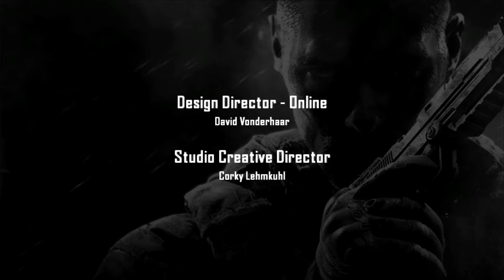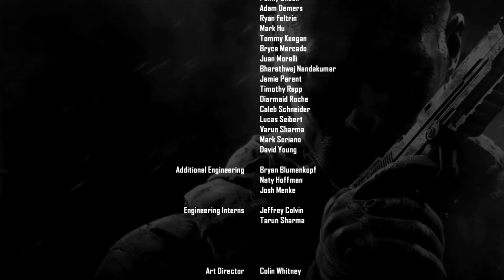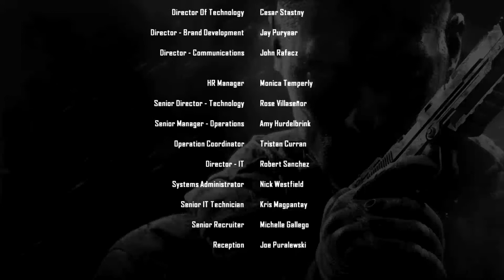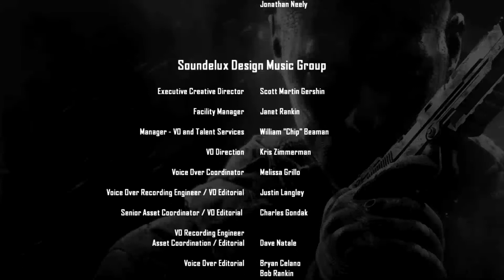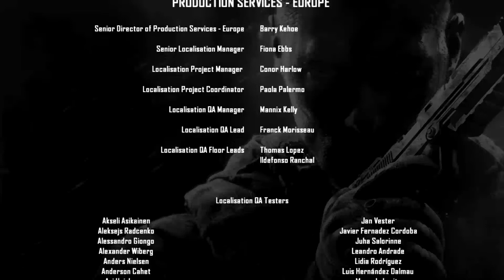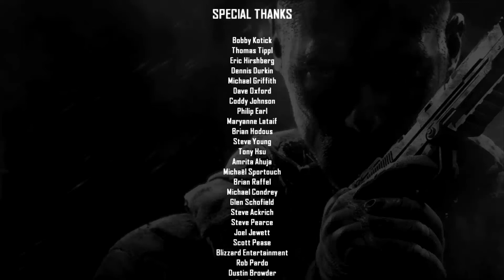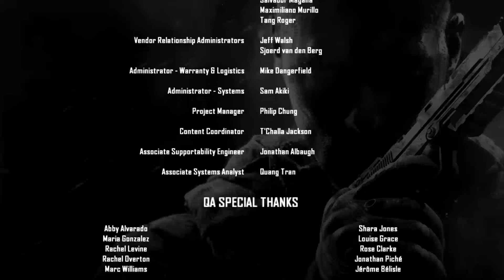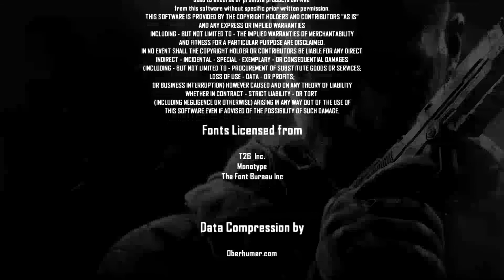Call of Duty: Black Ops 2 1080p HD Gameplay Walkthrough Final/End - Judgement Day - Raul Menendez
This is a new Call of Duty: Black Ops 2 gameplay walkthrough playthrough with both commentary and a review of the game on the PC with MAX / Ultra Graphics Settings, but it is also available on Xbox 360 and PS3.

About:
Call of Duty: Black Ops II is a first-person shooter video game, developed by Treyarch and published by Activision. It was released on November 13, 2012 for PlayStation 3, Xbox 360, and Microsoft Windows and on November 18, 2012 in North America.

Story:
The single-player campaign features two connected storylines, with the first set from 1986 to 1989 during the final years of the first Cold War, and the other set in 2025 during a second Cold War. The protagonist of Black Ops, Alex Mason returns as the protagonist in the first Cold War section, and chronicles the rise to infamy of the game's primary antagonist, Raul Menendez, a Nicaraguan narco-terrorist and the leader of "Cordis Die", a populist movement celebrated as the champion of victims of economic inequality.

The 2025 section of the game features Alex Mason's son David as the protagonist, in which Menendez is plotting against the United States and China with one of his ultimate goals being to see the United States locked in a new Cold War with China, in revenge for many of his misfortunes. In this era, wars are defined by robotics, cyberwarfare, unmanned vehicles, and other futuristic technology.

Gameplay:
Black Ops II is the first Call of Duty video game to feature branching storylines, in which the player's choice affects both the current mission and in turn, the overall course of the story. Known as "Strike Force missions", these branching storylines appear during the 2025 storyline and feature permanent death. The success or failure of these missions can have ramifications for the wider campaign storyline. Choosing one of the missions locks out the others unless the player begins a fresh campaign.

Strike Force missions allow the player to control a number of different war assets, such as unmanned aerial vehicles, jet fighters and robots. If the player dies in a Strike Force mission, the campaign continues recording that loss, as opposed to letting the player load a previously saved checkpoint. The player's progress in the Strike Force missions may go on to change even the plans of the story's antagonist, Raul Menendez. By the end of the game, the player may have changed the results of the new Cold War, and the player is shown what could have gone differently.

Zombies:
The Usual...